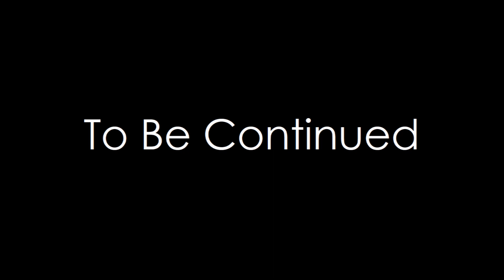LPS: Eternally Yours S2 Epi.2: Never Forget You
WARNING: This series is rated M for mature audiences only. Just because something has LPS doesn't mean it's always for young audiences. This series contains swearing, drinking, sexual content, romance and topics of heavy subjects like death, self harm, and abuse.

Demi shoots her shot with Risa and Risa is swayed by her gesture. Later Rick reunites with Cyd and Charlie. Meanwhile Dakota and Candy meet up and he confesses how he's been feeling about Candy. After the heart wrenching night, we're joined by Drake who helps out a new friend.